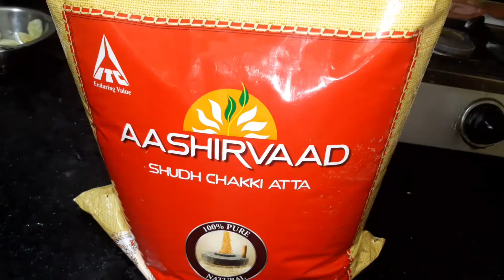আজ আমি আমার এক পছন্দের ইউটিউবারের নাম বললাম | My 20th Vlog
Hi friends,